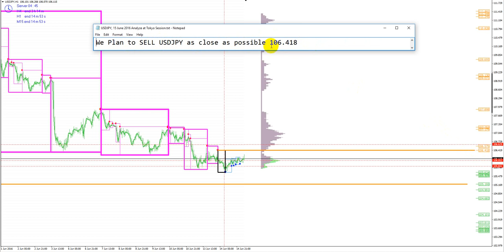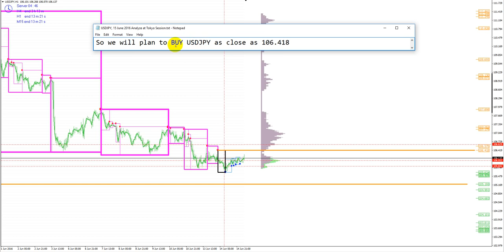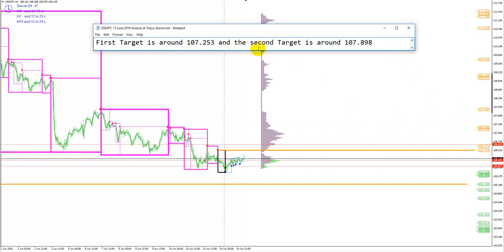USDJPY, 15 June 2016, Analyze at Tokyo Session